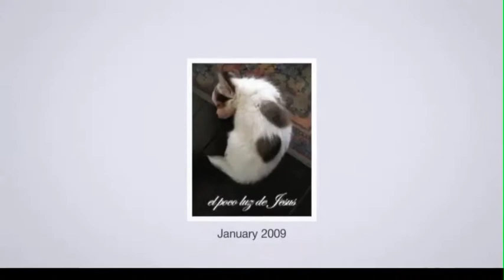Nina Facebook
This video is about Nina Facebook